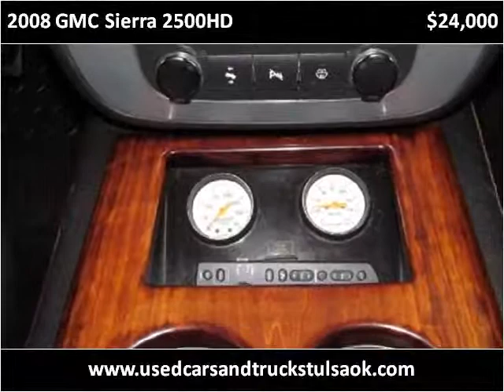2008 GMC Sierra 2500HD Used Cars Collinsville OK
This 2008 GMC Sierra 2500HD is available from Kent's Custom Cars & Trucks.